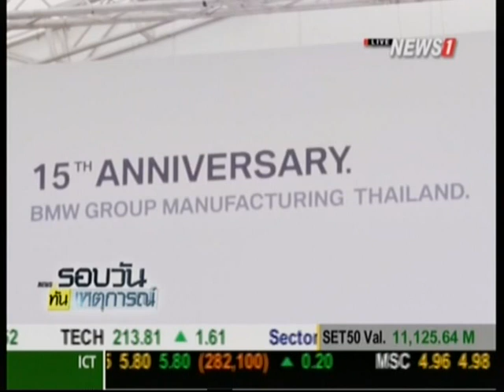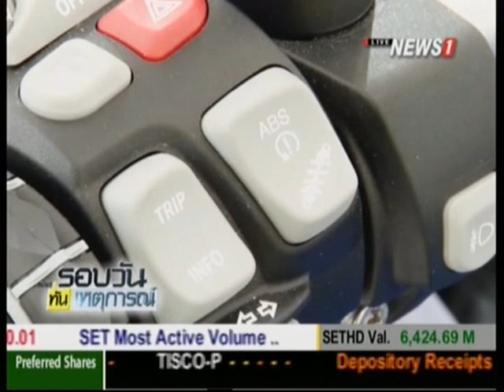BMW ลงทุนโรงงานระยองเพิ่ม 1,100 ลบ.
03/09/2015 BMW ลงทุนโรงงานระยองเพิ่ม 1,100 ลบ.